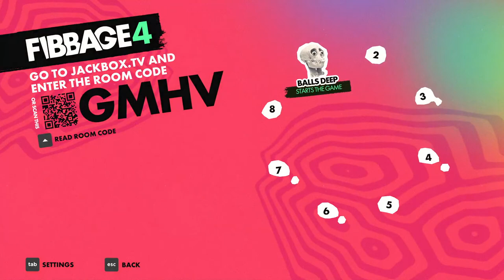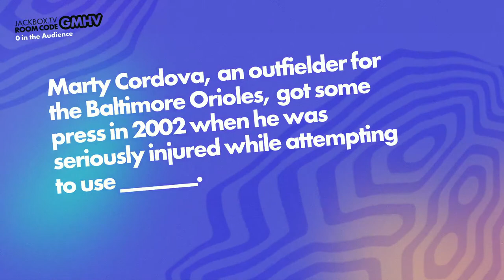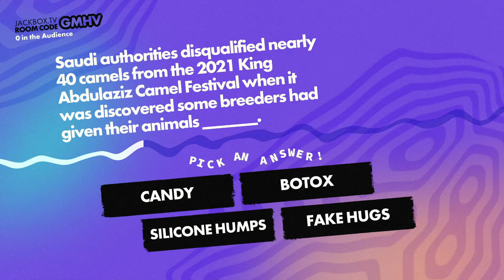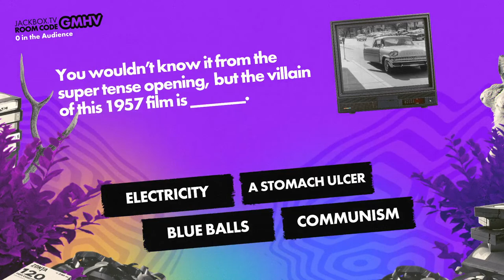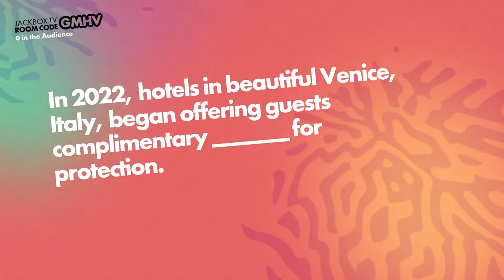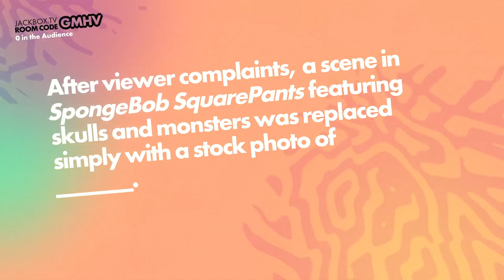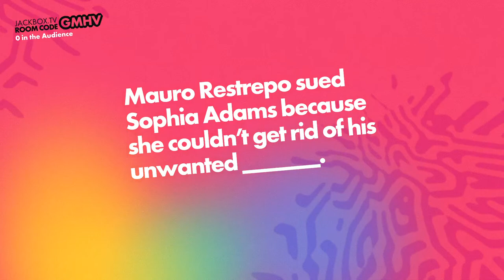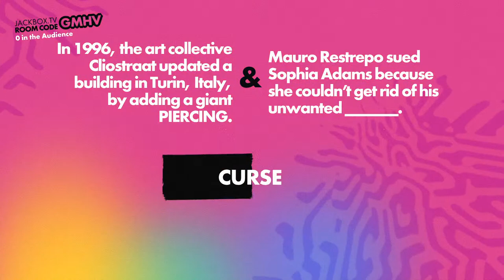Jeff Stewart Live Stream